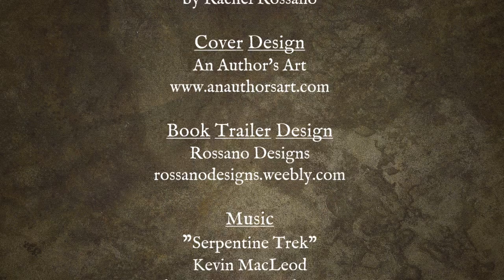The Reward of Anavrea - Book Trailer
The Reward of Anavrea
Book Three of the Theodoric Saga
by Rachel Rossano

She couldn’t hide forever.

A hard life taught Jayne to avoid men, powerful men most of all. When a new nobleman arrives to take over the vargar, she takes her family and hides. But the new baron seeks her out and makes her an offer she can’t refuse: protection. However, once they were sheltered behind the dark stone walls of the vargar, who would protect her from the new master?

His reward isn’t what it seems.

King Ireic of Anavrea charges Liam, a former bodyguard, with the task of retaking and taming a corner of the northern wilds. Upon arrival at Ashwyn Vargar, Liam finds challenges beyond his military experience. The keys to the vargar are missing and so are the field hands who should be harvesting the fields. Once he finds the keeper of the keys, she raises more questions than answers.